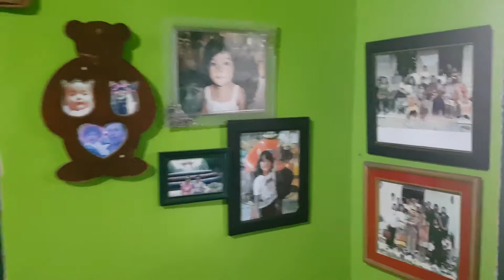21 TWC Ministry @ SEKOLAH TUNAS TERANG Batam @ BIARKAN ANAK – ANAK ITU DATANG KEPADA-KU 3 Des 2018